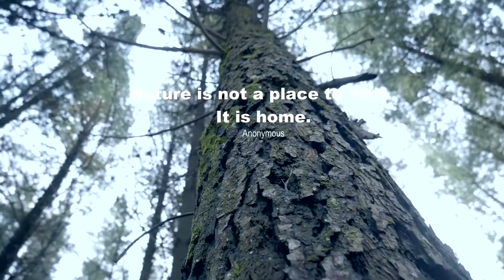Misty morning. Beautiful nature video with relaxing no copyright ambient inspirational music.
“Look at the trees, look at the birds, look at the clouds, look at the stars and if you have eyes you will be able to see that the whole existence is joyful. Everything is simply happy. Trees are happy for no reason; they are not going to become prime ministers or presidents, and they are not going to become rich, and they will never have any bank balance. Look at the flowers — for no reason. It is simply unbelievable how happy flowers are.” Osho

Misty morning is a musical video with beautiful nature and wonderful ambient inspirational background music. This music and footages are free to use (No copyright).